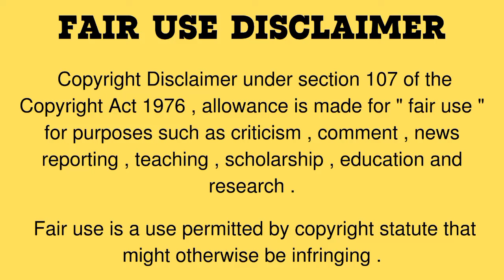Cheesy Mozzarella Corn Dogs ASMR MUKBANG / KOREAN CORNDOG/ MUKBANG COMPILATION/ (crunchy sound)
🚨🚨 Important warning 🚨🚨